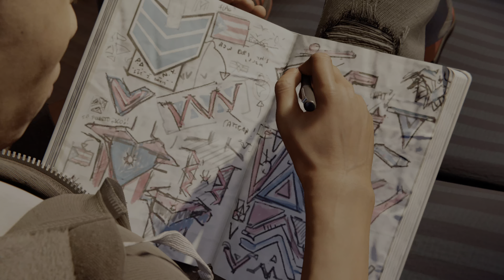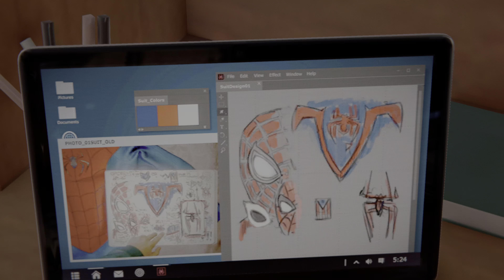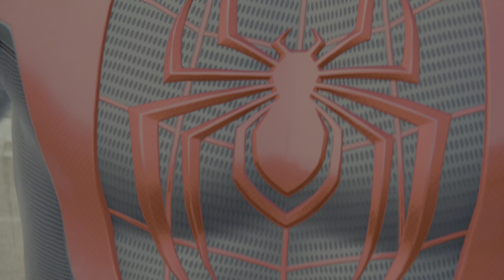Marvel's Spider-Man: Bridge Mission Performance Mode X 4K 60fps Ray Tracing